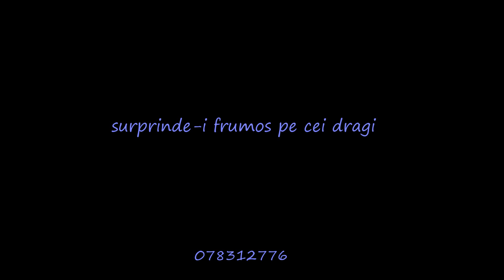Livrari Emotii Frumoase Gotesti